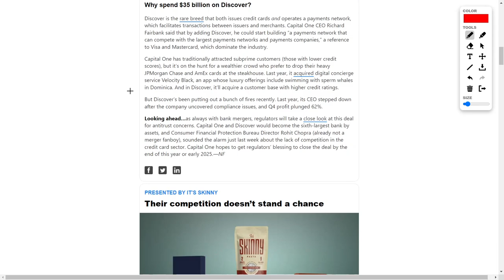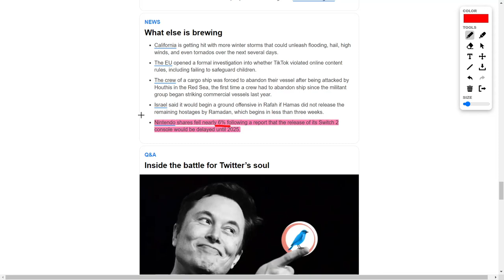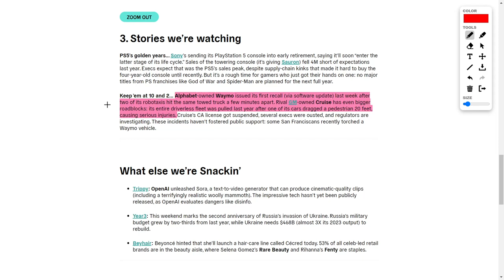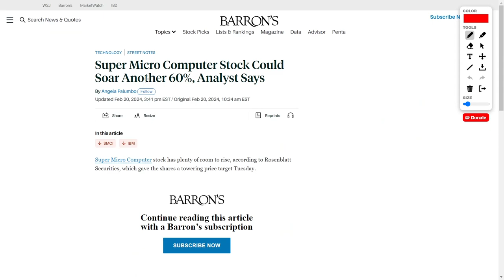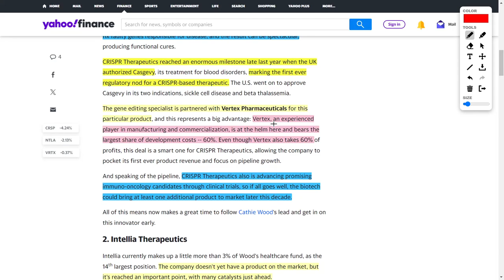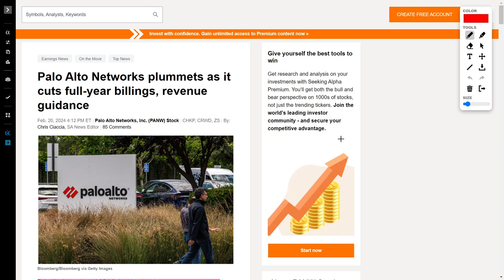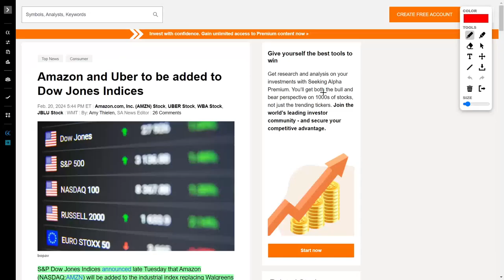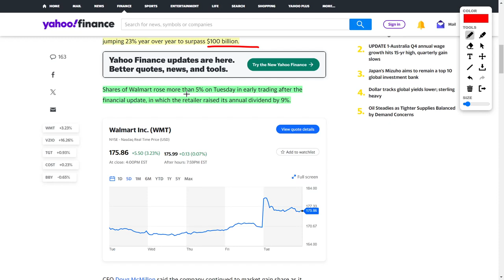Warren Buffett Is Selling While Ark Invest Is Buying CRSP Stock, NVDA Stock, PLTR Stock & UBER Stock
Goldman Sachs revised its 2024 target for the S&P 500 upwards, reflecting bullish sentiment in the market. The focus also turned towards the "Magnificent Seven" stocks, comprising tech giants like Apple, Amazon, and Microsoft, which have collectively demonstrated significant profitability.

However, concerns arise regarding the concentration of profits among these companies, prompting discussions about a potential market correction. It's advisable for investors to monitor these developments closely and practice prudent risk management.

In other news, the US government's investment in Chipmaker GlobalFoundries underscores efforts to bolster domestic semiconductor production, aiming to regain global market share in chip manufacturing.

Amidst positive strides in AI technology, NVIDIA remains a dominant player, though facing increasing competition from rivals like Intel and AMD. The emergence of Alphabet, Amazon, and Microsoft in the AI chip market further intensifies competition, presenting opportunities for investors across the sector.

Warren Buffett's adjustments to his portfolio, favoring Chevron and Occidental while reducing holdings in Apple and HP, warrant attention, indicating shifts in investment strategies.

On the technological front, incidents involving Waymo and Cruise highlight challenges in the autonomous vehicle sector, emphasizing the importance of safety measures in advancing this technology.

Artificial intelligence continues to be a key focus, with companies like Palantir Technologies, NVIDIA, and Tesla among top picks for investment, as highlighted by industry experts.

While Palo Alto Networks and SolarEdge Technologies experienced declines attributed to conservative revenue forecasts, underlying fundamentals remain strong, presenting potential buying opportunities for investors.

Positive developments for Amazon and Uber, with their inclusion in key indices, contrast with setbacks for Walgreens and JetBlue, reflecting shifting market dynamics.

Intel's prospects receive a boost with potential financial support for its chip fabrication business, amidst a backdrop of challenges faced by competitors like NVIDIA and AMD.

Walmart's robust quarterly earnings, driven by impressive e-commerce sales, underscore the company's resilience and growth potential in the retail sector.

Looking ahead, upcoming earnings reports from NVIDIA Corporation, Lucid Group, Rivian Automotive, and Etsy are anticipated, providing further insights into market trends and company performance.